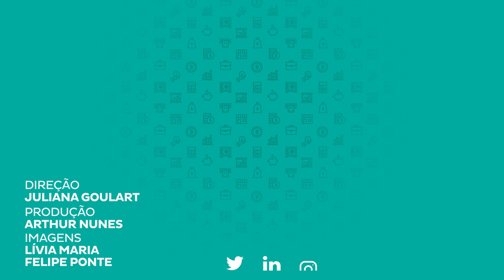Políticas Econômicas, Paulo Guedes e Livre Mercado feat. Delfim Netto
Segunda parte da entrevista com Delfim Netto. Neste vídeo abordamos diversos assuntos, dentre eles, as políticas econômicas adotadas, Paulo Guedes e o livre mercado. Acompanhe!

Cursos SolutiON
Gestão de Cursos Sucroenergéticos